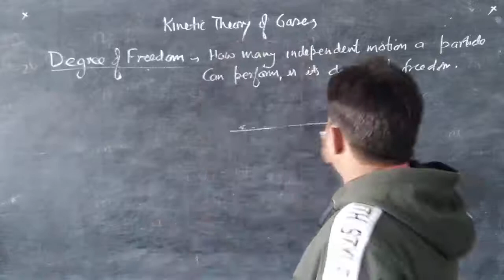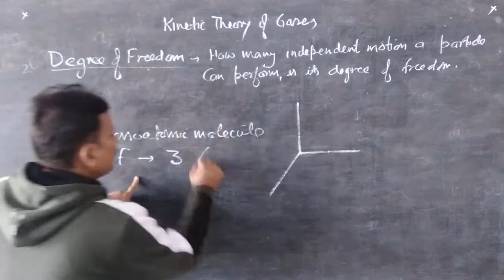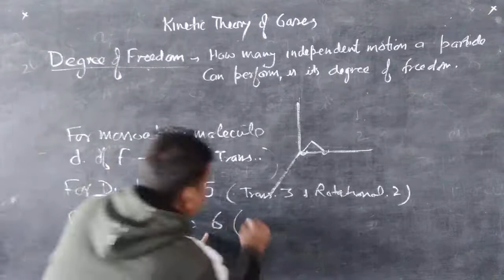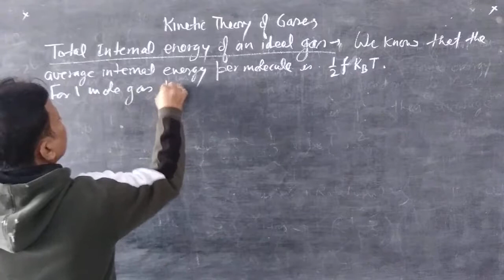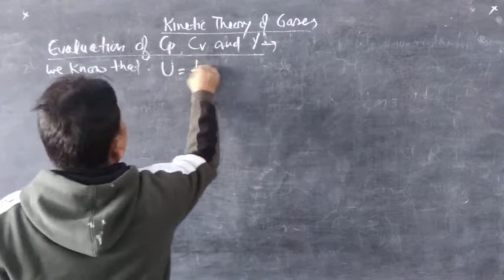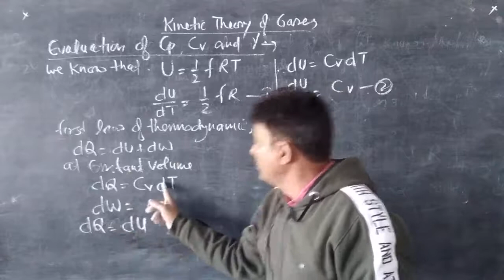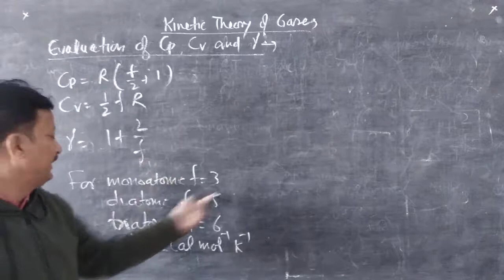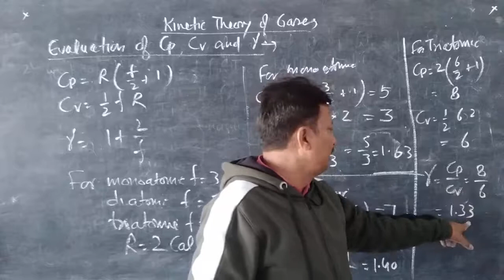Degree of freedom, law of equipartition of energy